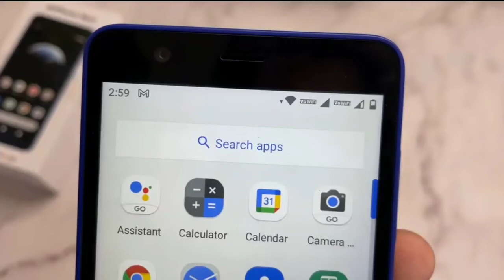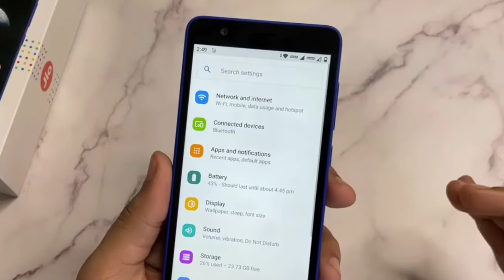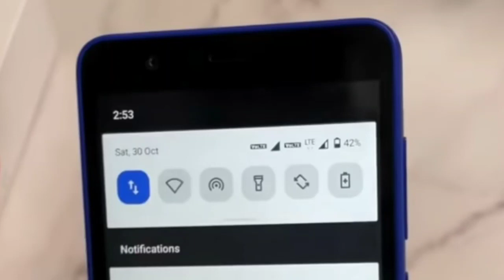Jio Phone next Hotspot available or not . Checking hotspot in Jio Phone next 😀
Jio Phone next Hotspot
jio phone next internet share